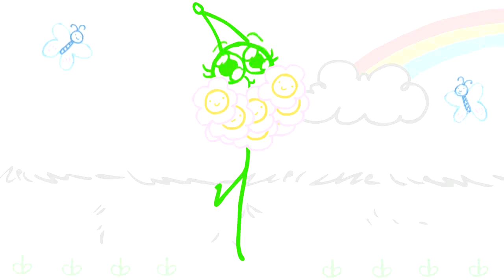Lord Tourette's MANLY STORY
I do not claim any part of the video.